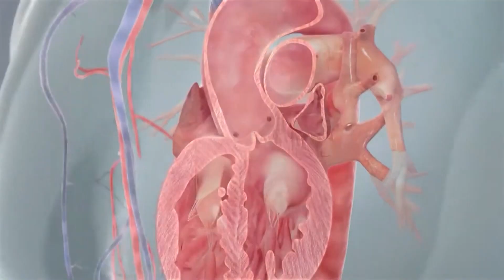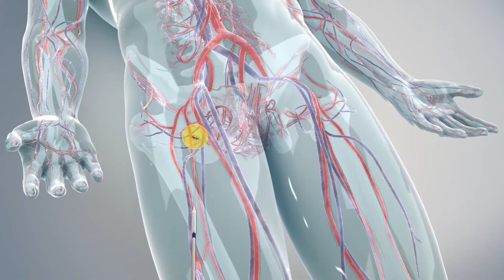Treating aortic stenosis with TAVR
After Dr. Kumar Sanam diagnosed his patient, Roger Anthony, with aortic stenosis, he proceeded to perform a TAVR procedure to get him back to living his life.